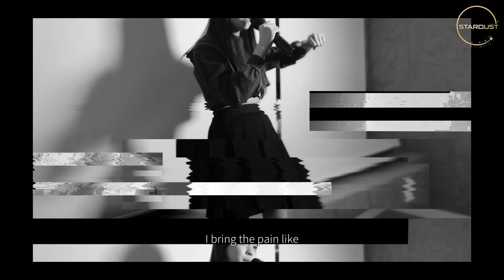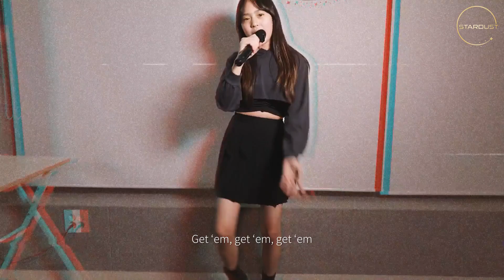대형기획사 관리생 [RAP 1:1 AUDITION CLASS / LIVE CLIP] BLACKPINK (블랙핑크) - Pink Venom l 평택 랩 학원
대형기획사 관리생 [RAP 1:1 AUDITION CLASS / LIVE CLIP]
BLACKPINK (블랙핑크) - Pink Venom 🎧🎙

📅 스타더스트 랩 정규반 (STARDUST RAP CLASS) ➡️취미반/전문반/입시반까지 목적에 맞는 맞춤 수업을 하고있으며 스타더스트 RAP/MIDI 강사님은 실용음악 석사 출신으로, 현역 뮤직 프로듀서겸 래퍼로 활발히 활동하고 계십니다

🌟 스타더스트의 모든 랩 수업은 1:1 개인레슨, 60분 수업입니다

🌟연습용 장비와 음향, 악기가 구비되어 있으며 수업시 사용하실 수 있습니다

🌟 수업/촬영/편집/믹싱 by @nuart0727 김성은 T 💙

🟡카카오톡ID // stardust_academy
🟡인스타그램 // @stardust_academy_korea